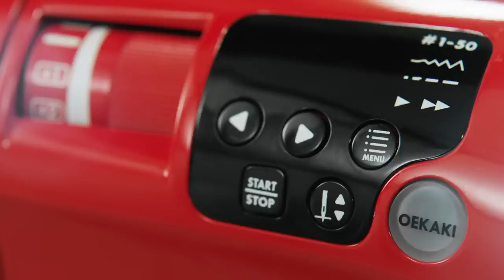SEWING MACHINE - OEKAKI RENAISSANCE - PRODUCT - TOYOTA - Directed & Produced by Sam Davis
Red 'Oekaki Renaissance'